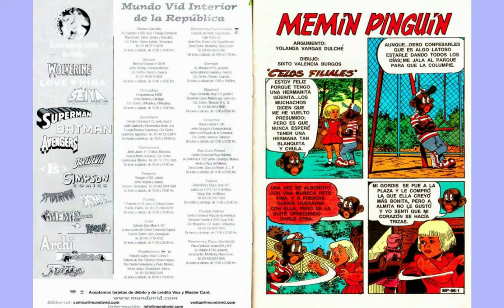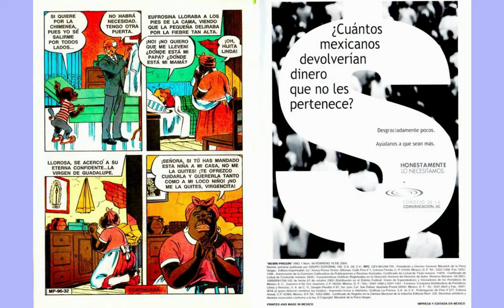MEMIN PINGUIN A COLOR 96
La Historieta de Memin Pinguin trata sobre las aventuras de Memin y sus entrañables compañeros "Carlangas", "Ernestillo", "Riquis". Memin Pinguin toma el rol de "un negrito simpático" según su autora, con una edad indefinida (entre 9 y 11 años).

GRACIAS